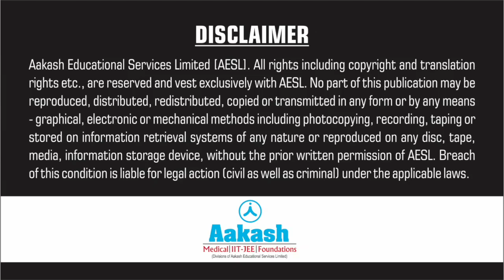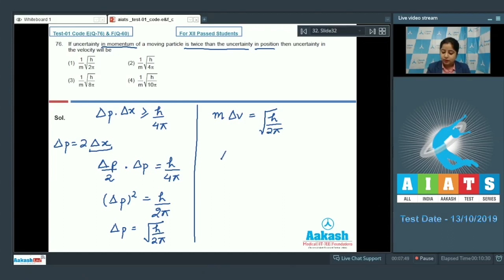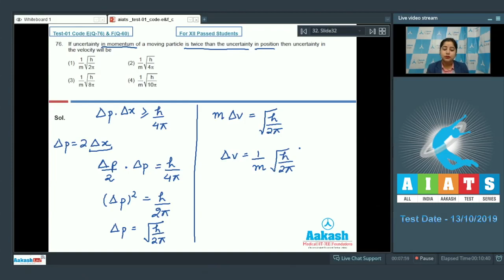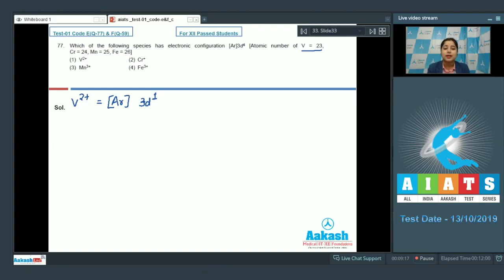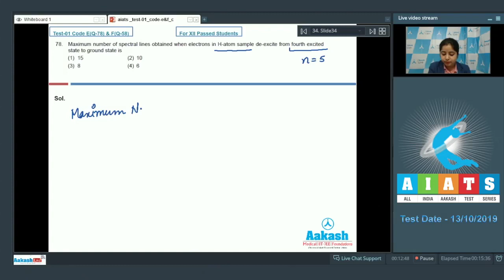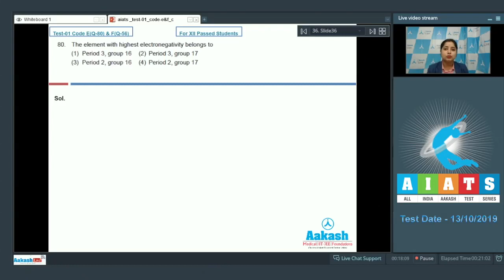AIATS TEST 01 Code E F For XII Passed Students CHEMISTRY MEDICAL 2020 RM Q76 to 80